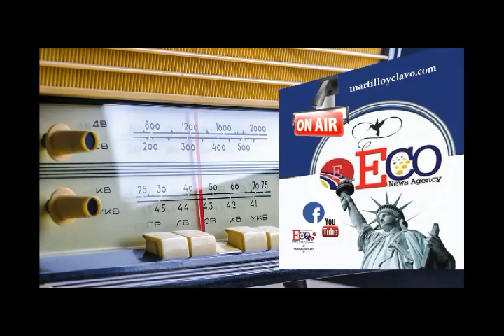2019-05-08 -SARAMPION EN ESCUELAS DE NEW YORK EL MUNDO AL INSTANTE...NEW YORK ES OTRA COSA